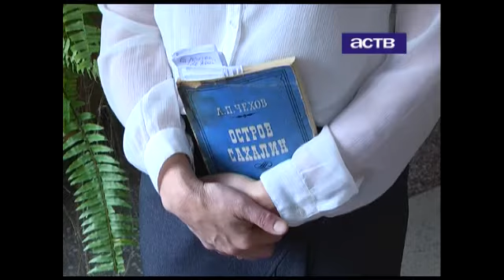Французы поставят у себя на родине спектакль по мотивам книги «Остров Сахалин»